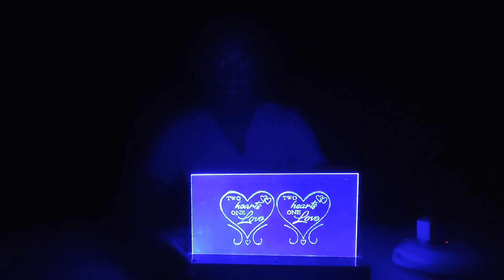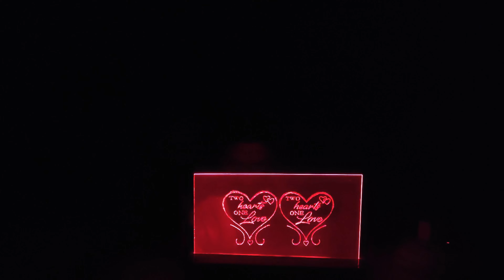Best Gift For Girlfriend | Rgb Night Lamp | Acrylic night lamp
Hey Guys In This Video I'll Make A  Beautiful Gift For Girlfriend, And It Also Can Be A Best Diwali Gift, It Also Can Be Used As A Night Lamp, So If You Love This Acrylic Night Lamp Which I Have Made In This Video Hit The Subscribe Button And Press The Bell Icon And Comment Bellow And Let's Make This Beautiful Rgb Night Lamp.

GEAR USED
Acrylic Sheet
Rgb Light
My Mic
My Back Ground Curtain
My Soft Box
My Tripod

BUDGET MICROPHONE
Grenaro Mic
About "MR. INSANE ENGINEER":- This Channel Is Technical, Science, Experiment, Innovation Based Channel. So Join With "MR. INSANE ENGINEER" Keep Enjoying, Keep Learning. And Don't Forget To Leave A Comment About My Videos, Because It Will Help Me To Improve My Videos Better :) :) :)
So Keep Enjoying And Be Happy :D :D :D